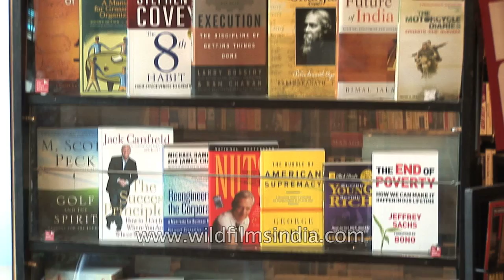New Delhi book shops: The Corner Book Store